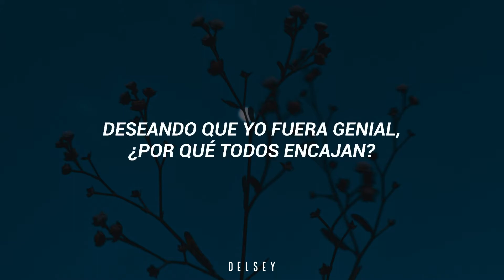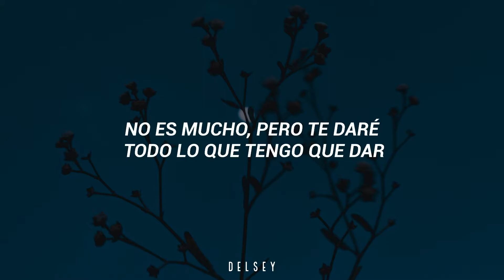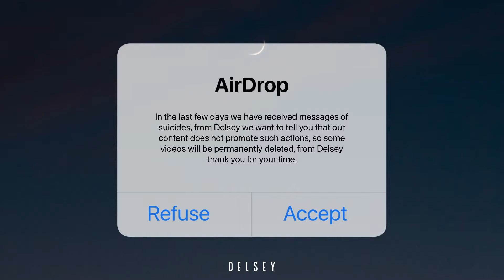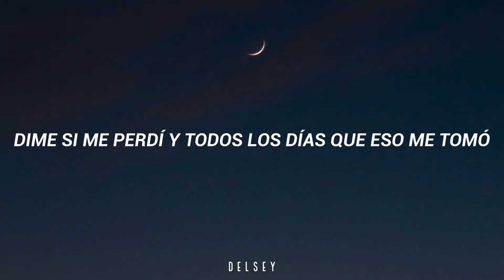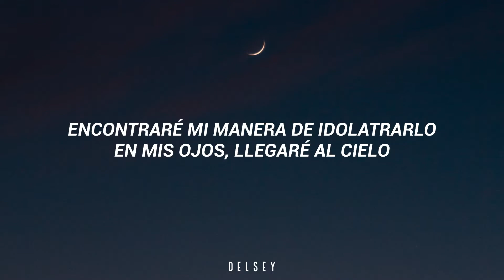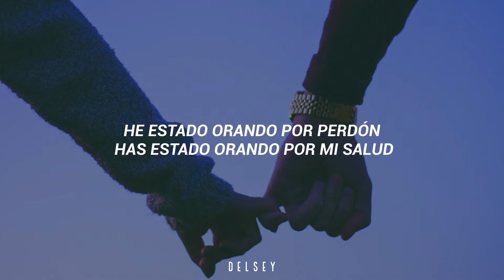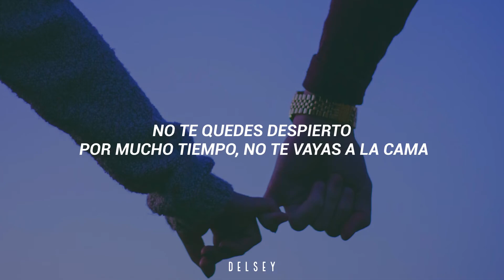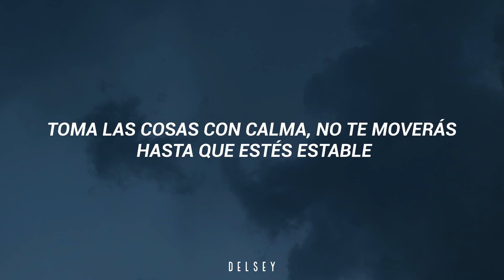Lo mejor de “Powfu” (Sub español)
Ranking hecho según las canciones más escuchadas en Spotify y Deezer.

5:45 🙏🏻❤️